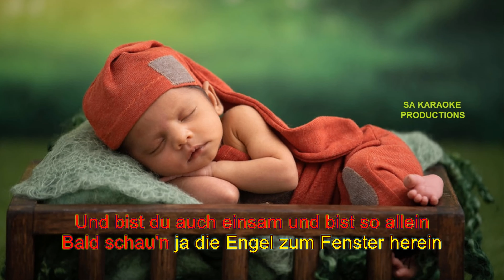Karaoke HD "Heidschi Bumbeidschi" (Heintje)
Karaoke Version von "Heidschi Bumbeidschi" (Heintje - Hein Simons).

Text:

Aber Heidschi Bumbeidschi es schlafen
Am Himmel die Schäflein, die braven
Sie ziehen dahin, an dem himmlischen Zelt
Vergessen den Schmerz und den Kummer der Welt

Aber Heidschi Bumbeidschi bum bum

.Aber Heidschi Bumbeidschi wirst sehen
Wie schnell alle Sorgen vergehen
Und bist du auch einsam und bist so allein
Bald schau'n ja die Engel zum Fenster herein

Singen Heidschi Bumbeidschi bum bum

.Aber Heidschi Bumbeidschi schlaf lange
Und ist auch dein' Mutter gegangen
Und ist sie gegangen und kehrt nie mehr heim
Und lässt ihr klein's Bübchen so ganz allein